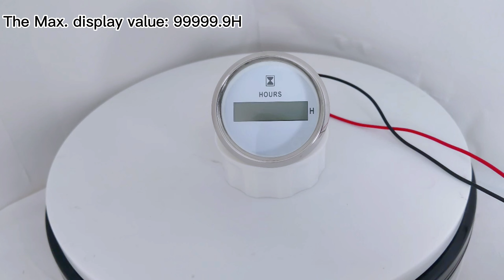52mm Hour Meter for Auto Car Boat Motorcycles 12V/24V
-Fixing dimension: 52mm (2")
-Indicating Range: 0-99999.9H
-Working Voltage: 9-32V(12V/24V)
-Backlight: Red
-Hour Meter cannot be reset.